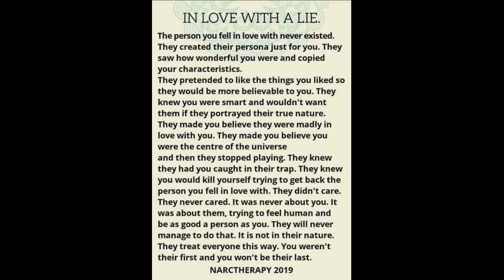In Love With A Lie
Capo 8

The [G]person you fell in [D]love with [C]never [G]existed
They [C]created their [G]persona just for [D]you
They [G]saw how wonderful you [D]were
and [C]copied you character[G]istics
They [C]pretended to like the [G]things you [D]liked
so [C]they would be more [D]believable to [G]you

They [C]knew you were [D]smart and wouldn't [G]want them
if they [Em]portrayed [C]their [D]true [G]nature
They [C]made you [D]believe
they were [G]madly in [Em]love with you
[C]you were the [D]centre of the [G]universe

and [C]then they stopped [D]playing
They knew they had you [G]caught in their [Em]trap
They [C]knew you would kill [D]yourself trying to get [G]back
the [C]person you [D]fell in love [G]with

They [D]didn't care, They never cared
It was [G]never about you, [D]it was [G]about them
[D]trying to feel human and be as [G]good a person as you
[C]They will never manage to do [D]that
It's [C]not in their [D]nature
They treat [G]everyone this [Em]way
You [C]weren't [D]their [G]first
[C]and you [D]won't be their [G]last

Words by NARCTHERAPY 2019
19th February 2021